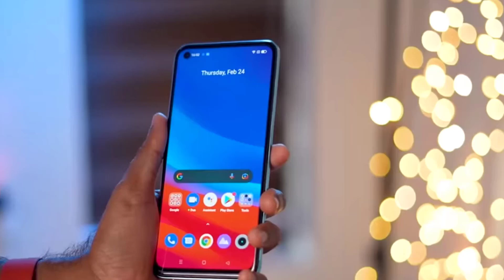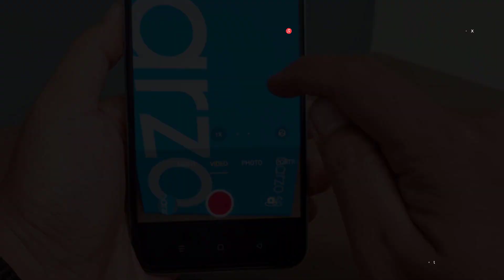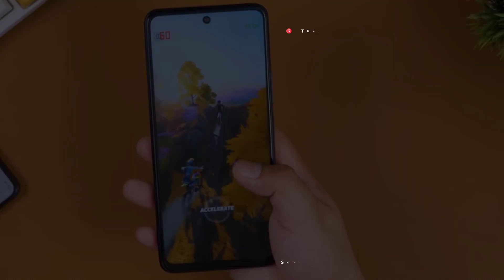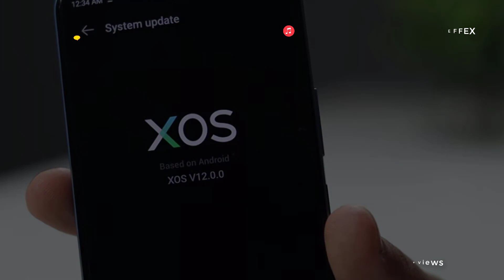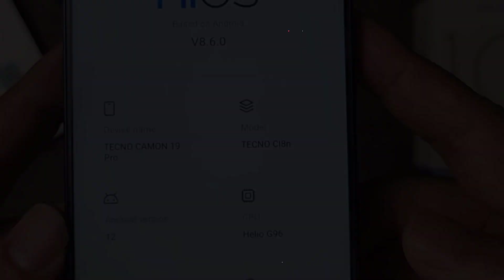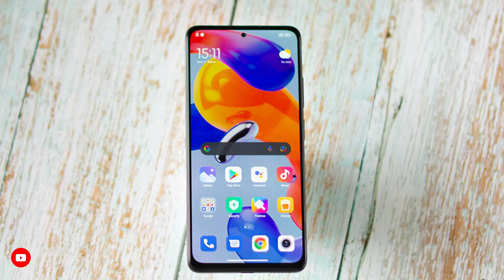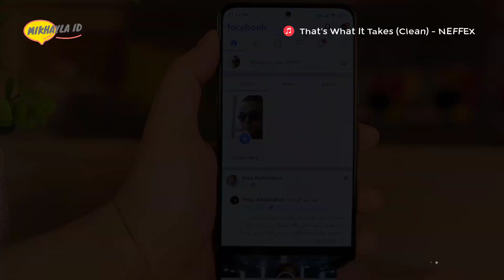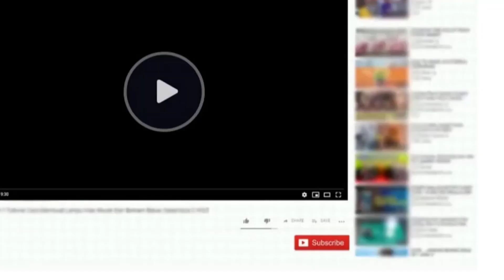Mulai 2.2 Jutaan!! 5 HP GAMING Terbaik Helio G96 Beserta Harga Terbaru Februari 2023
Halo sahabat mikhayla id….. Buat kalian yang dibulan februari tahun ini ingin meminang seri hp gaming terbaik dengan membawa prosesor mediatek helio g96. Kali ini mikhayla id akan merekomendasikan 5 hp dengan spek gaming terbaik berbekal prosesor helio g96 beserta harga terbarunya di bulan februari tahun 2023.

Pembelian Hp Disini:
1. realme narzo 50 4GB/64GB
2. Infinix Hot 20S 8GB/128GB
3. POCO M4 Pro 6GB/128GB
4. TECNO CAMON 19 Pro 8GB/128GB
5. Redmi Note 11 Pro 8GB/128GB

Terimakasih